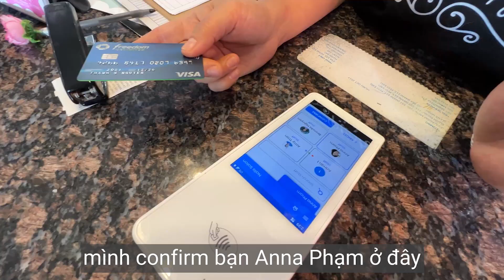Chủ tiệm nails bị "dụ" xài thử máy cà thẻ mới và cái kết